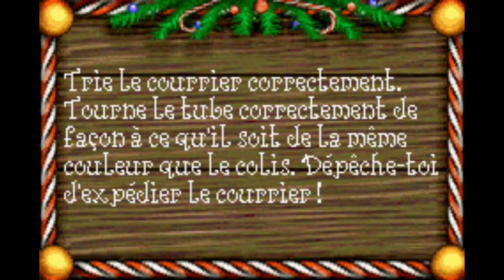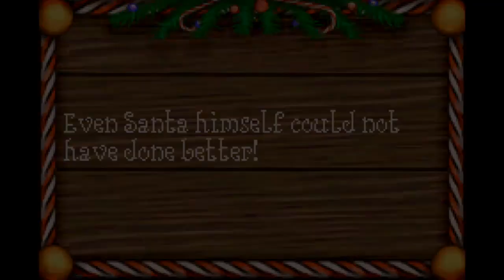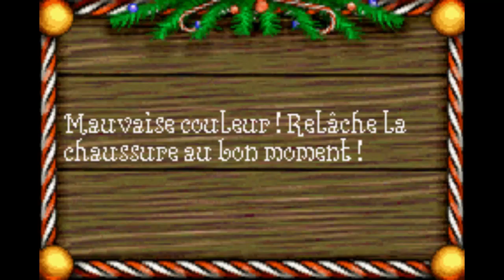🍭 22 décembre - Elfe (Game Boy Advance)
Bonjour à tous, aujourd’hui on joue... Will Ferrell avec un âge mental de gamin de 8 ans ! Oui, le film Elfe, c'est ça... faut accrocher. C'est pas mal, mais on peut avoir du mal. Et le jeu c'est un peu pareil, pas mauvais-mauvais, mais pas génial-génial.